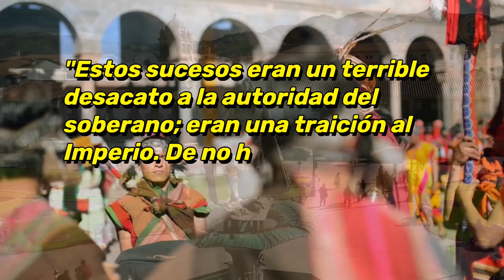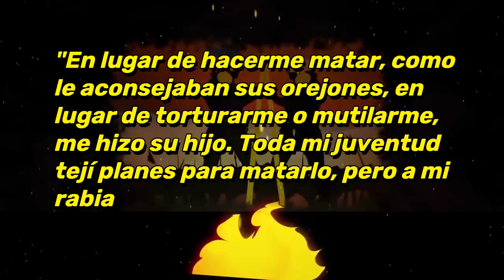¿Los Incas Permitían las Protestas?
¿Cómo manejaban los Incas la protestas?

Durante 8 generaciones los Incas no pasaron de ser un pequeño pueblo que vivía constantemente amenazado por sus vecinos. Pero el noveno Inca, Pachacútec, se dio cuenta de que para traer progreso a su pueblo debía unir a todos sus vecinos bajo una sola bandera. Y para tener éxito, no debía permitir ninguna disidencia:

"Sin esta sabia política de consolidación, no se hubiera nunca logrado la tremenda expansión cusqueña. Desde el primer momento mostró este Inca que su gobierno iba a ser diferente al de sus antepasados".

No obstante, los Incas tuvieron que enfrentar numerosas protestas, rebeliones e incluso conspiraciones para matar al Inca.

"Fuera del Cusco, numerosos eran los curacas que no querían admitir la soberanía de los Incas".

Uno a uno Pachacútec visitó estos pueblos ofreciendo regalos, ingenieros agrícolas, acllas y joyas. Su objetivo era crear una gran confederación que trajera progreso para todos. Les ofrecía triplicar sus cosechas, construir puentes y caminos; todo a cambio de que aceptaran su liderazgo.

Pero los sinchis salvajes querían seguir mandando y no solo le declaraban la guerra sino que asesinaban a sus embajadores:

"Estos sucesos eran un terrible desacato a la autoridad del soberano; eran una traición al Imperio. De no haber un castigo apropiado, todo el esfuerzo por crear el Imperio resultaba vano".

Pachacútec tenía por ley mandar embajadores hasta por tres ocasiones, cargados de ricos regalos. Si tres veces eran rechazados, entonces aquellos pueblos eran arrasado y las casas quemadas. Además, se planataba sal sobre los campos, para que nunca más volviera a crecer una sola planta. Por último, las cabezas de sus líderes llevadas al Cusco, para que rindieran obediencia al Inca, al menos en la otra vida.

"Llegaron nuevas de que los ayamarcas se estaban alistando para tomar las armas, una vez más, contra los incas. En el consejo convocado por Pachacutec se decidió la total aniquilación de los insurrectos".

Más adelante, cambió de estrategia y a los insurrectos los enviaba a poblar otras provincias y arar otros campos. De esta manera, su sed de violencia era convertida en sed de progreso. Y los hijos de los rebeldes eran llevados al Cusco para ser educados.